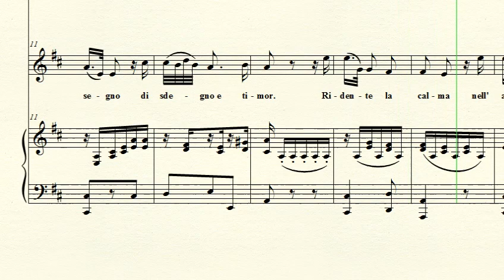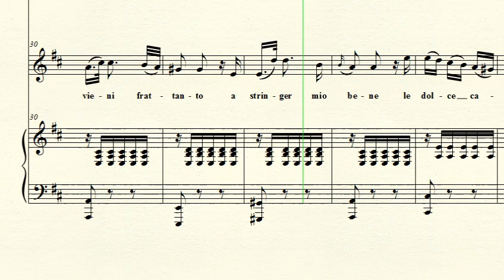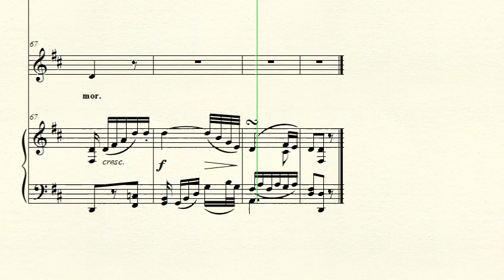Accompaniment: Ridente la calma (in D) - Mozart